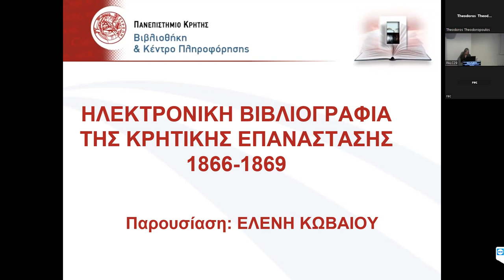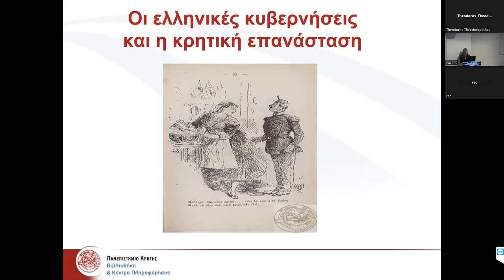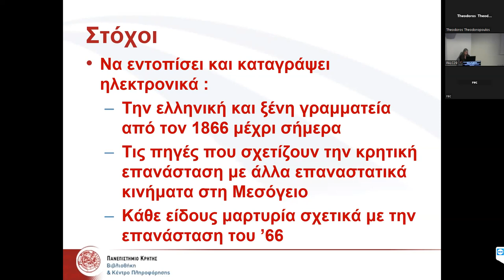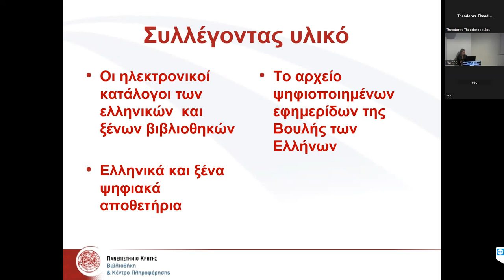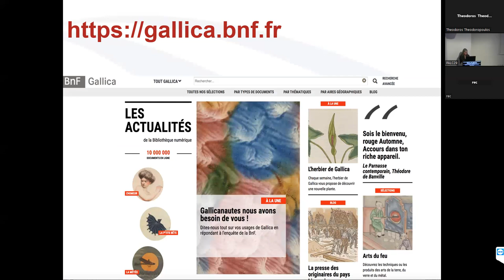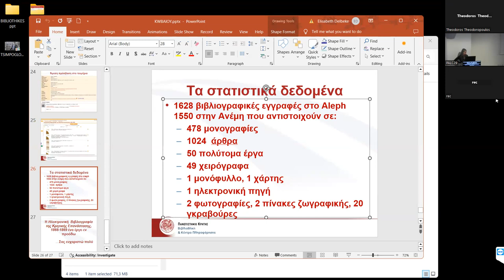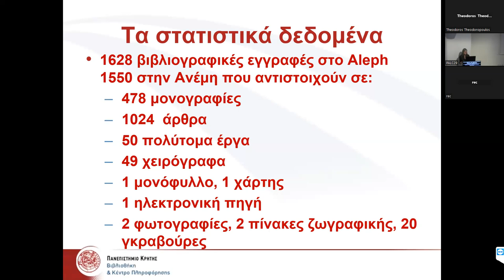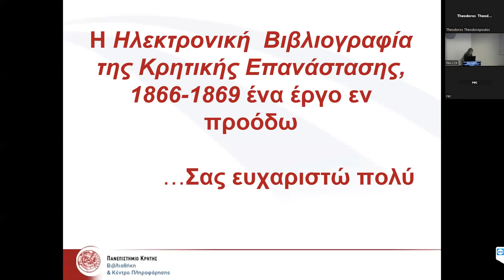Ηλεκτρονική Βιβλιογραφία της Κρητικής Επανάστασης 1866-1869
Ελένη Κωβαίου, Βιβλιοθήκη και Κέντρο Πληροφόρησης, Πανεπιστήµιο Κρήτης